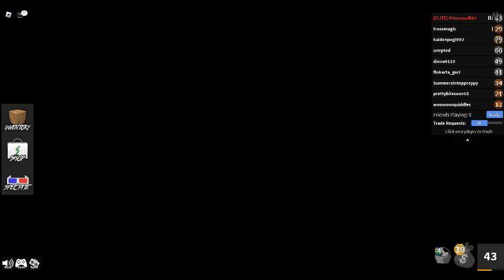Playing mm2 on pc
This video is about me playing mm2 on pc hope you enjoy i do suck though :D